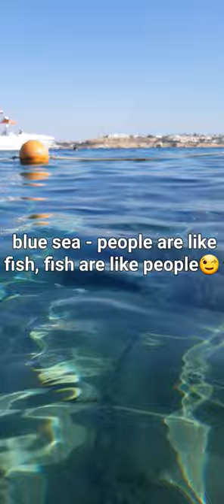Respect blue sea - people are like fish, fish are like people😉